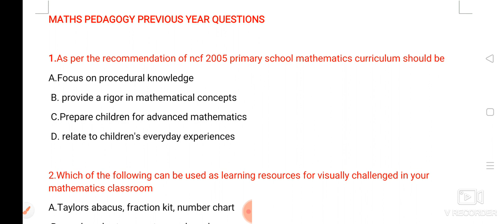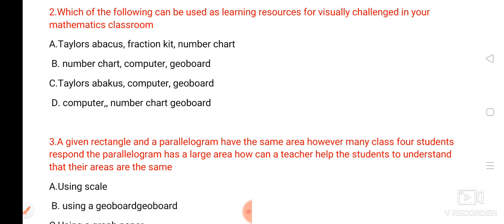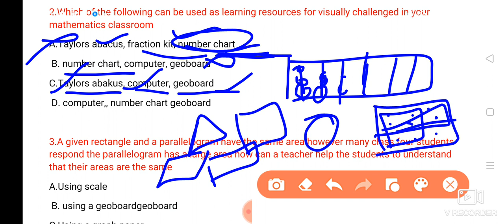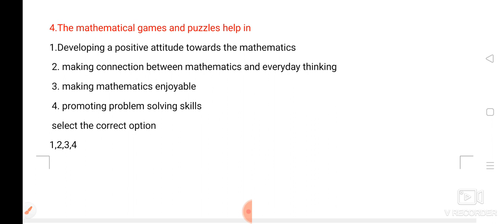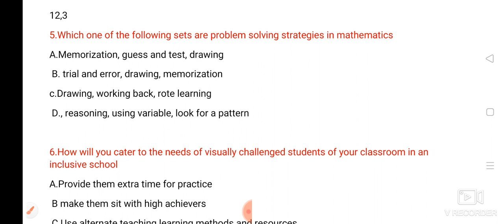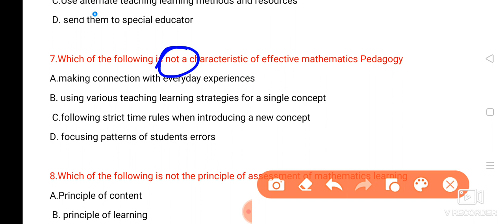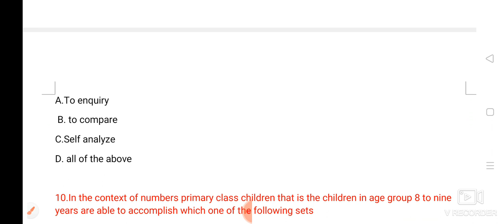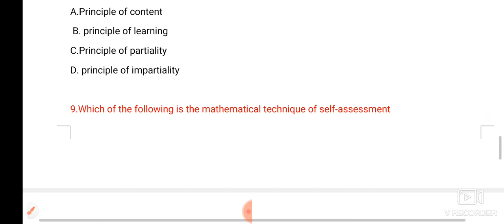CTET 2022 online exam||Maths Pedagogy Previous Year Questions||Paper1&Paper2||CTET Classes in Telugu